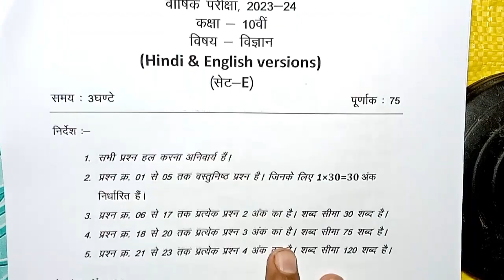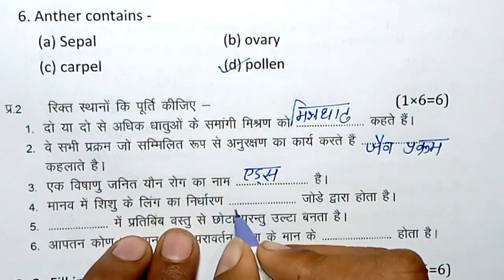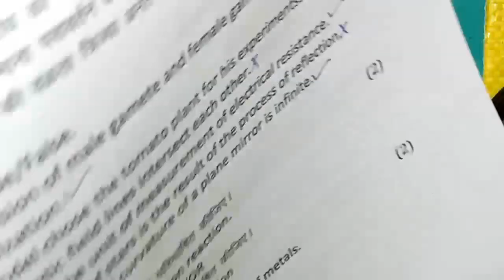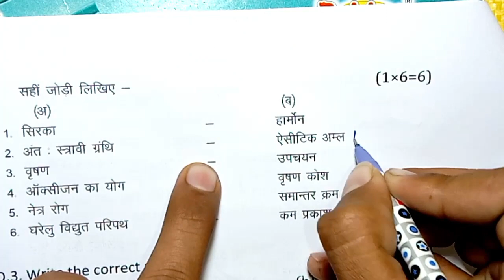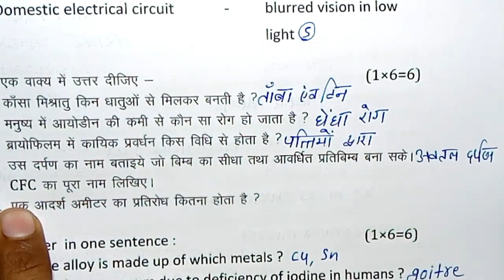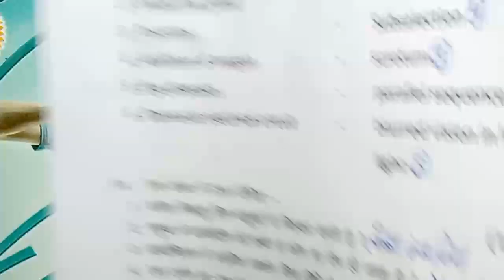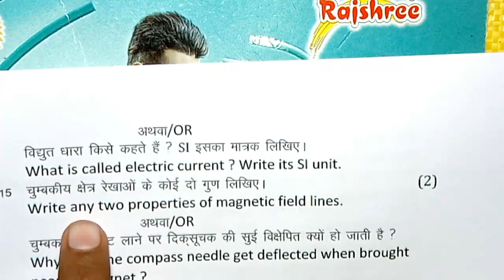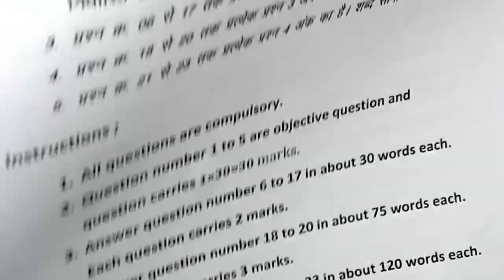class 10th class 10th science varshik paper 2024 mp board / कक्षा 10वी विज्ञान वार्षिक परीक्षा पेपर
class 10th science varshik paper 2024 mp board / वार्षिक परीक्षा 2024 विज्ञान पेपर दसवीं / science

class 10th science varshik paper 2024 mp board / वार्षिक परीक्षा 2024 विज्ञान पेपर दसवीं / एमपी बोर्ड vigyan paper real

class 10th science annual exam paper 2024 / mp board annual exam 2024 class 10th science

 मध्य प्रदेश का विज्ञान का वार्षिक पेपर कक्षा 10वी का एमपी बोर्ड मध्य प्रदेश का रियल पेपर विज्ञान का

 mp board ka science ka paper MP board kaksha 10 ka vigyan ka mp board ka real paper

 aaj ka science ka paper

class 10th class 10th science varshik paper 2024 mp board / कक्षा 10वी विज्ञान वार्षिक परीक्षा पेपर 2024

आज मैने वार्षिक परीक्षा 2023 -24 से कक्षा 10वी विषय विज्ञान का वार्षिक पेपर को समझाया है या फिर varshik paper class 10th science या varshik paper kaksha dasvin या फिर class 10th varshik paper 2024 science इसके अलावा varshik paper 2024 10th ka या mp board varshik pariksha या फिर kaksha dasvin vishay science varshik pariksha का पेपर बताया है
आशा है की वार्षिक परीक्षा कक्षा 10वी विज्ञान का पेपर पसंद आ गया होगा

(13) class 10th vigyan annual exam paper 2024